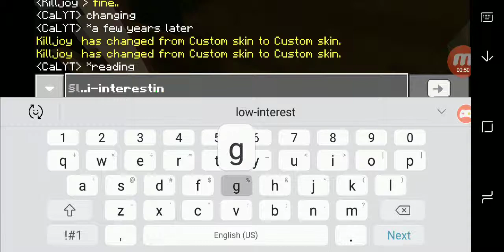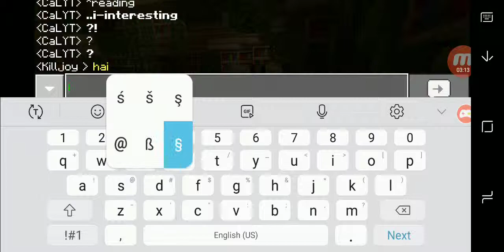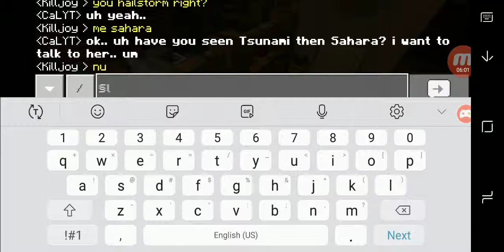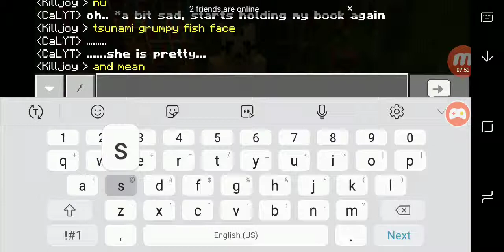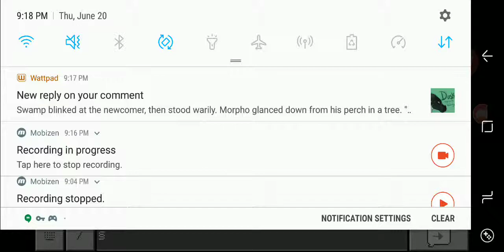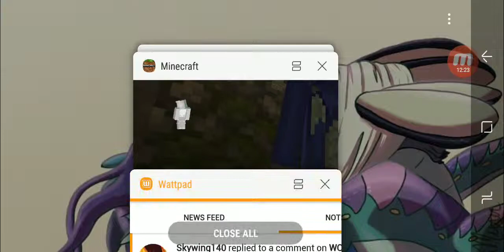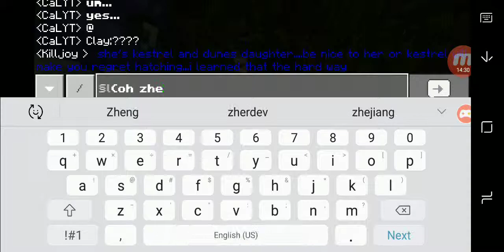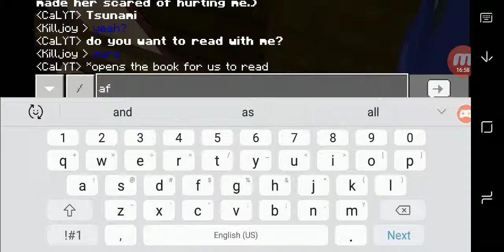Wings of fire alternate universe ep 3